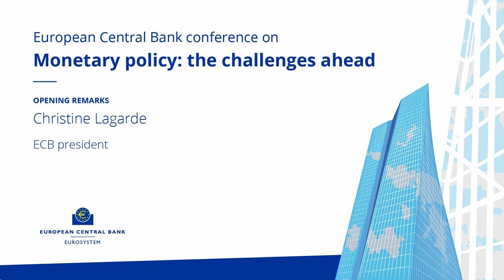Monetary policy: the challenges ahead - Opening remarks by ECB President Christine Lagarde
The colloquium honoured Executive Board member Benoît Cœuré’s legacy by reflecting on how bond markets and new challenges such as technological innovation and globalisation affect monetary policy.